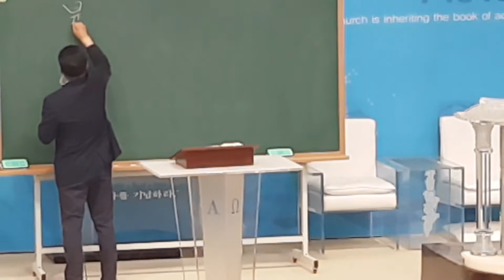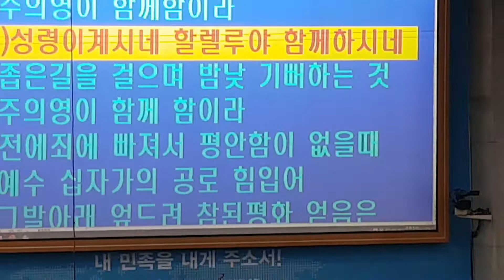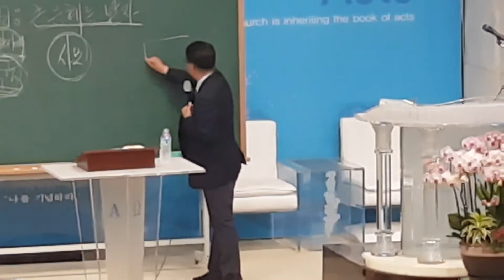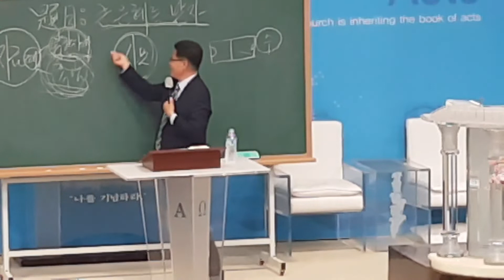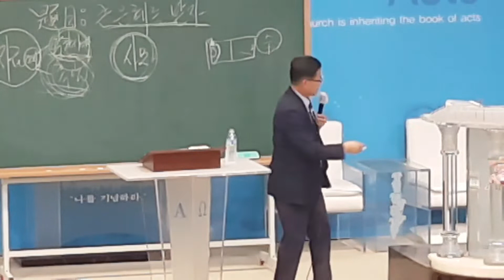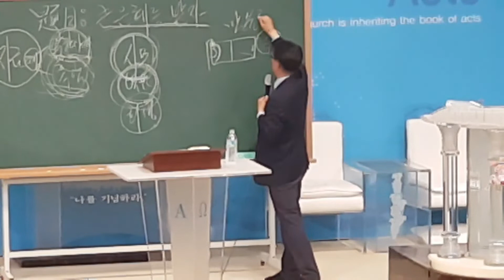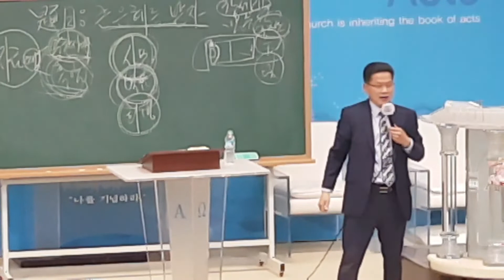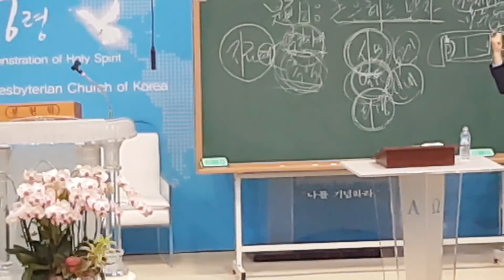☆ LGs-TV : 큰 은혜를 받자 / 사모하는자는 열심으로 인내(끈기) 하며 희생하자 ~